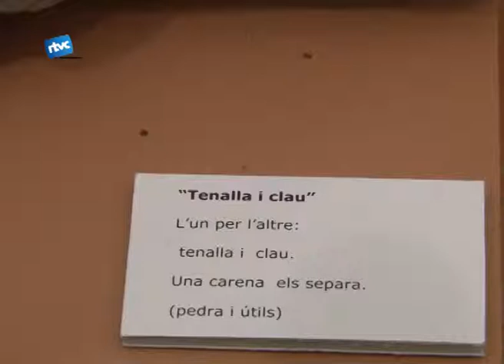Fet i vist. Escultura i fotografia a Sant Corneli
"Fet i vist" és l'exposició que va inaugurar dissabte la Capella de Sant Corneli. Van ser molts els cardedeuencs que es van acostar fins la capella, només sabent que dins, hi trobarien peces lligades d'alguna manera al món dels catars.